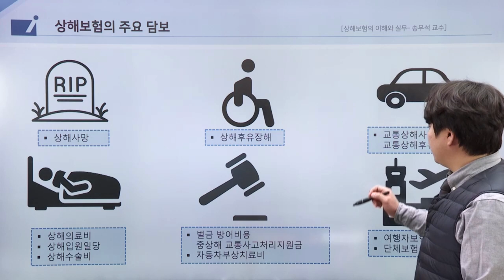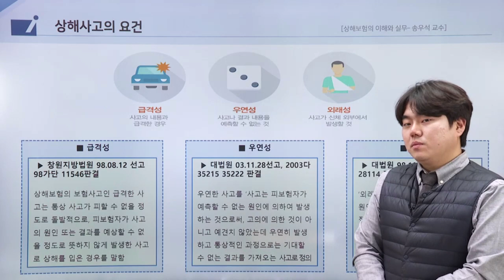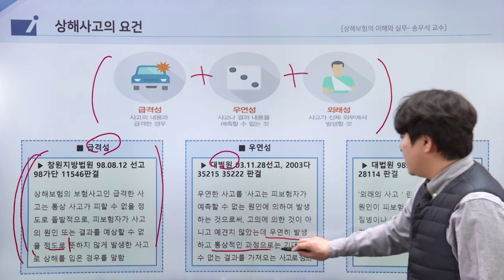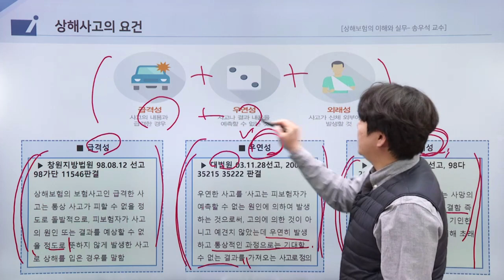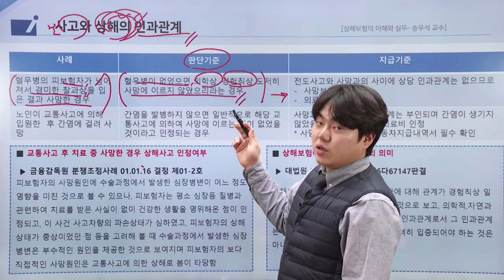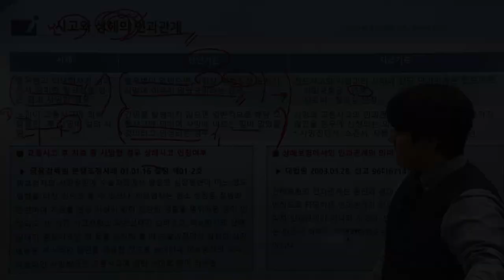인보험 - 상해보험의 이해와 실무